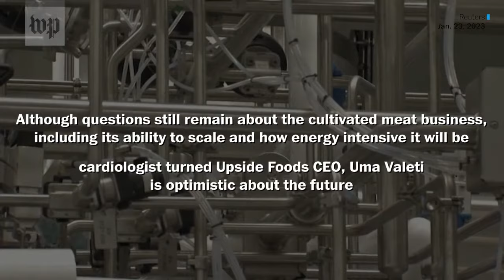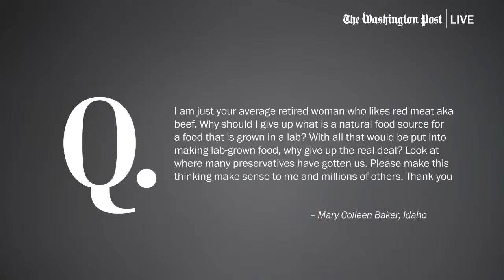Upside Foods CEO on the future of lab-grown meats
Upside Foods is one of three companies to gain regulatory approval to produce and sell lab-grown chicken in the United States. Uma Valeti, founder and CEO of Upside Foods, joins The Post’s Shannon Osaka to discuss the viability of lab-grown meats, the future of food and the environmental impact of how we eat.